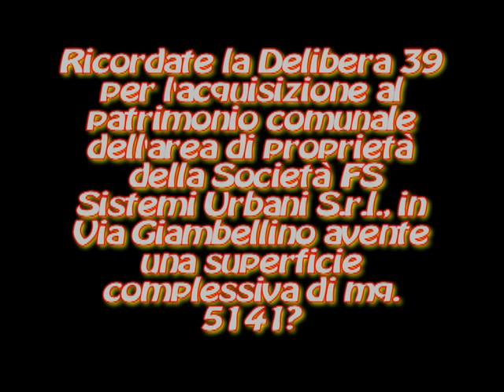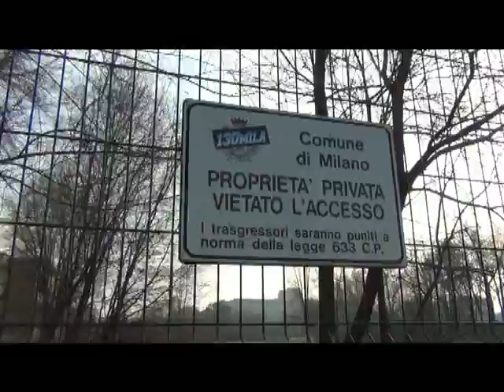PROPRIETA' PRIVATAMENTE PUBBLICA - Vis Giambellino - Calise e Del 39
PROPRIETA' PRIVATAMENTE PUBBLICA
Delibere, mozioni, accessi agli atti, mappature catastali: tutte parole, documenti, che spesso portano a snaturare il contesto di cui si parla.

Questa volta abbiamo ritenuto opportuno muoverci di persona e portarvi un contributo video della Delibera 39, che aveva come oggetto l'acquisto di 5,000mq di terreno "a verde" situato in via Giambellino. Per capire meglio gli errori grossolani che continuano a perpetrarsi contro il nostro territorio, già a sufficienza martoriato da eterne speculazioni senza senso... come questa.
Zero cemento...